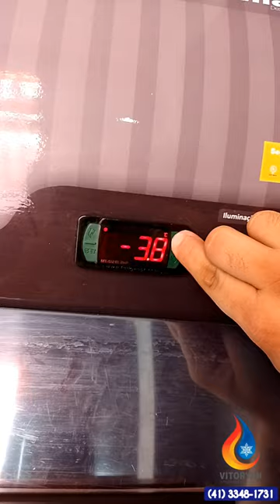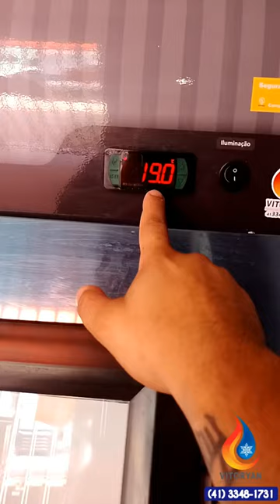COMO REGULAR A TEMPERATURA DA GELADEIRA REFRIMATE 3 PORTAS ? posso colocar cerveja ? FULL GAUGE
Como você faz para regular corretamente sua cervejeira expositora 3 portas da Refrimate.
Controlador Full Guage digital

Nos siga no insta @vitoryan.refrigeracao